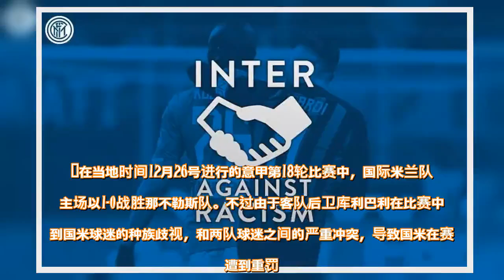向种族主义说不！国米被罚关闭两个主场 - 雪花新闻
在当地时间12月26号进行的意甲第18轮比赛中，国际米兰队在主场以1-0战胜那不勒斯队。不过由于客队后卫库利巴利在比赛中遭到国米球迷的种族歧视，和两队球迷之间的严重冲突，导致国米在赛后遭到重罚。  随后，国米官方发表声明：自1908年3月9日成立以来，国际米兰足球俱乐部始终代表着团结，创新与先进。从古至今米兰都是一座包容的城市，我们一直致力于共同努力创造一个没有歧视的未来。凡是与这一理念背道而驰者，都不是蓝黑大家庭中的一员。    多名蓝黑大家庭成员也在第一时间通过社交媒体表态：     俱乐部主席张康阳  当我首次进入蓝黑的世界时，我很自豪地得知，创始人用可贵的精神和积极的能量建立了这家伟大的俱乐部。  而现在，我们继承着110年前传承下来的独特传统。  而现在，这种信念比以往任何时候都更强烈。    队长伊卡尔迪  对于昨晚梅阿查球场发生的一切我感到失望，我们对种族歧视者持零容忍态度。    佩里西奇  一个词来概括一切——无法接受    不管是足球世界还是其他领域，种族歧视一直都是零容忍的行为。国米也用这种强烈的表达方式，向种族主义说不！  查看原文